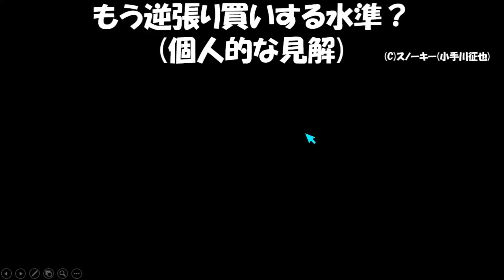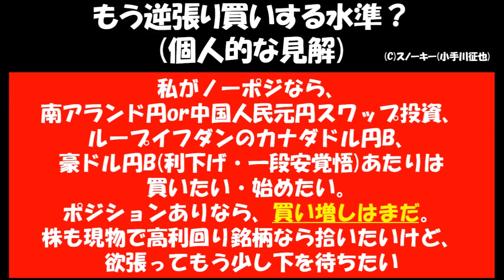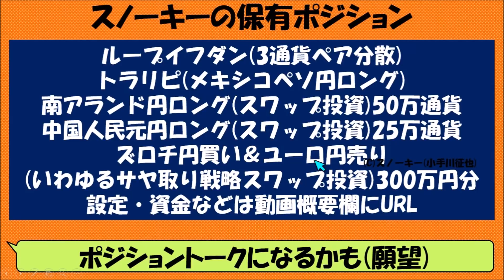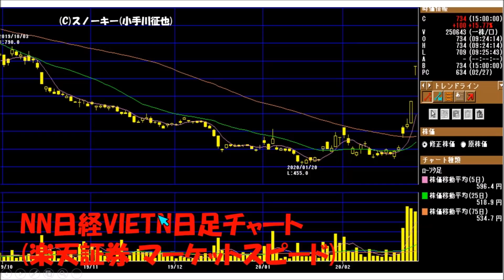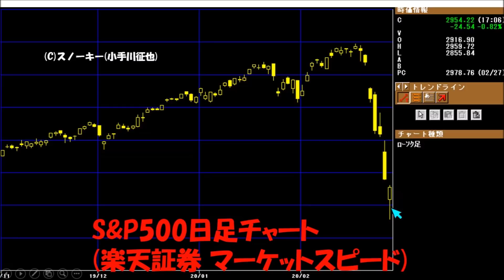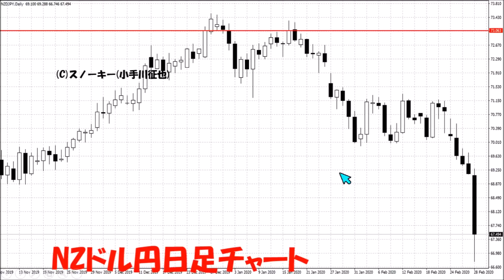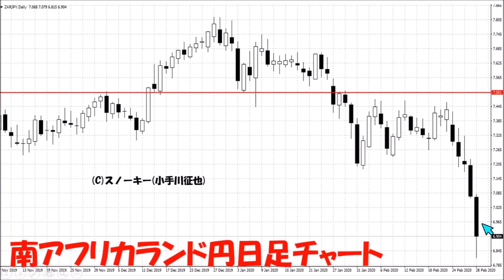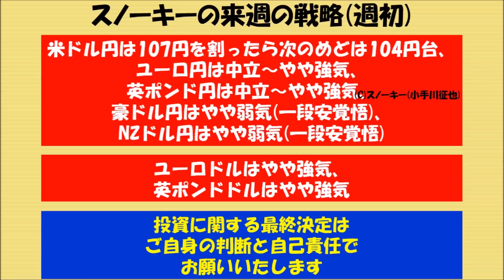コロナ・ショックで世界株安 スノーキー(小手川征也)の今週の為替・株価材料振り返り 来週のFX戦略 2020年2月29日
マイク不調につき、雑音が多くて申し訳ありません。
もう逆張りしていいの？
2020年2月29日時点での、今週振り返りと来週の為替予測とスノーキー(小手川征也)のFX戦略です。
2018年末の株価急落時とリーマンショックのチャート比較はこちら。

ズロチ円とユーロ円のサヤ取り戦略の入門編はこちら。

ズロチ円とユーロ円のサヤ取り投資戦略・実践編(私のやり方を具体的に書いたもの)。

スノーキーのFX中長期投資(不労所得)の設定一覧(ループイフダン・トラリピ・スワップ投資の設定はこちらから)。

毎週調査・高金利通貨ペア3兄弟スワップポイント比較はこちら。

アイネット証券・ループイフダンタイアップはこちら(非売品レポート付き)。

テスラ株・買い方(CFDで空売りも)。

メキシコペソ円スワップ投資の30万円の資金での例はこちら。

南アフリカランド円スワップ投資の30万円の資金での例はこちら。

トルコリラ円スワップ投資・30万円の資金での例はこちら。

ループイフダンの30万円の資金での例はこちら。

人民元円スワップ投資・30万円の資金での例はこちら。

限定タイアップキャンペーン一覧。

FX会社比較。

◆25歳年下彼女とのYouTubeチャンネル
(YUKI&NOEL 年の差国際カップル 僕の彼女はイスラエル人)